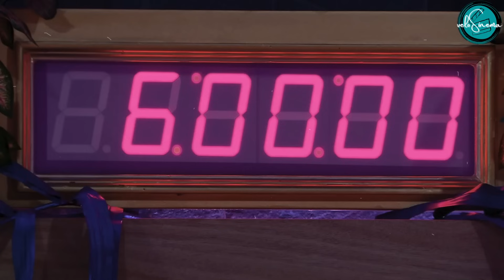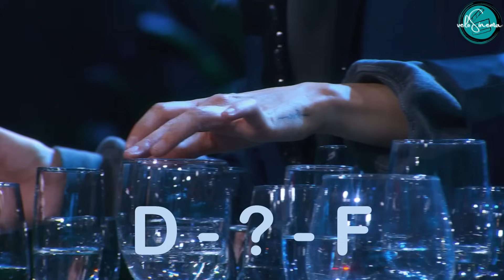LOL MÉX TEMPORADA 3 RESUMEN | 😁 Sé FELIZ con POLVO de CAPI HADA en tu NARIZ 🧚‍♀️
Resumen LOL Tercera Temporada Mexico.

Seis horas, una casa, diez comediantes, mezcla perfecta para morir de la risa, o de la pena o de vergüenza. Siempre con la mejor intención, tu diversión

LOL es un programa de comedia original de Amazon Prime Video, que tiene lugar en una casa donde un grupo de comediantes compiten por ser el último en reírse. La tercera temporada de la versión mexicana cuenta con la participación de: Mau Nieto, Sofia Niño de Rivera, Hugo el cojo feliz, Ricardo Peralta, Pepe, Gaby Navarro, Coco Celis, Paco de Miguel, La Bea, Ricardo Pérez Y el Capi Pérez.

En cada episodio, los comediantes intentan hacer reír al resto del grupo mientras luchan por mantenerse serios. Si alguien se ríe, es eliminado del programa y debe abandonar la casa. El último comediante en quedar en pie es el ganador de 1 millón de pesos.

¿Quién gano la tercera temporada de LOL? Aquí lo sabremos.

LOL Mau Nieto LOL
LOL Sofia Niño de Rivera LOL
LOL Hugo el cojo feliz LOL
LOL Ricardo Peralta LOL
LOL Pepe LOL
LOL Gaby Navarro LOL
LOL Coco Celis LOL
LOL Paco de Miguel LOL
LOL La Bea LOL
LOL Ricardo Perez LOL
LOL Capi Perez LOL
LOL Tercera temporada Mexico Resumen
Resumen temporada 4 LOL Mexico
Quien gano LOL
capi lol
quien gano lol tercera temporada
lol resumen
lol tercera temporada resumen
Resumen LOL
tercera temporada lol mexico
lol 3
lol mexico
Lol Prime Video
Lol Amazon Mexico
lol Temporada 3 Mexico
Lol Episodios Completos Mexico
Lol Amazon Prime Mexico
Donde puedo ver Lol Mexico
Como ver lol Mexico
lol Mexico Participantes
lol Mexico Amazon
Lol Mexico Temporada 3
lol Mexico Elenco
lol Mexico Temporada Completa resumen
Lol Mexico quien gano